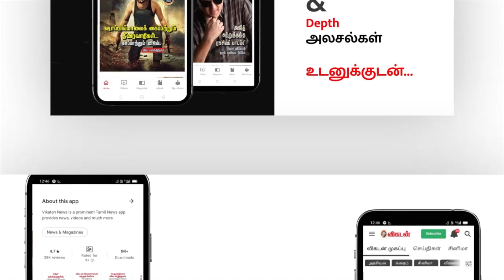Vijay, தப்பா நினைச்சிக்காதீங்கனு சொல்லிட்டு இதை கேட்டார்! - Vijay Sarathy | Appo Ippo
This is the next episode of Appo Ippo and this time we have 90,s kids favourite show Neengal Ketta Paadal Vijaysarathi is sharing his show experience and he also shares about the interview with Tamil Cinema iconic figure Vijay Ajith's interview and memories about it and much more fun memories.

CREDITS
Reporter- Vidhya Gayathri
Host -  Jinna
Camera -  Hariharan & Vignesh
Edit - Sai Kumar
Producer - Silvester